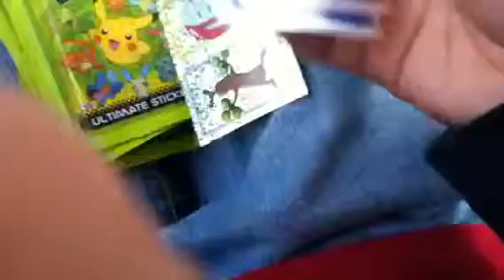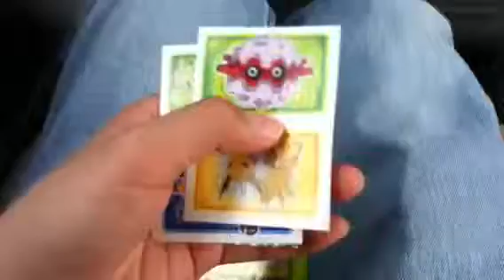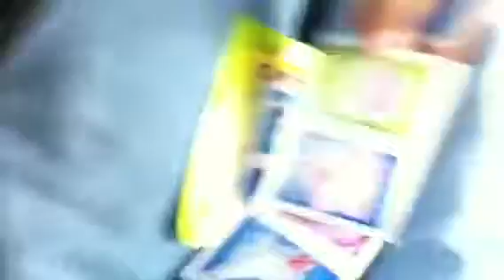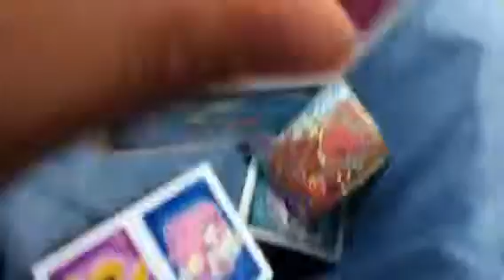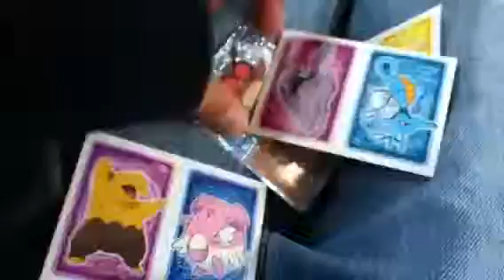PokeStickers!!!!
I got these at Dollar Tree for $1 each!